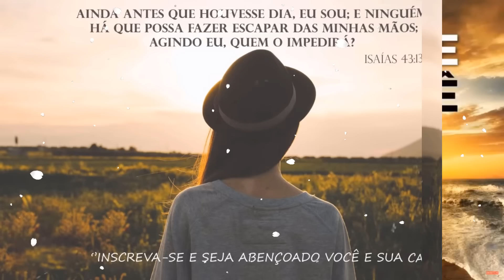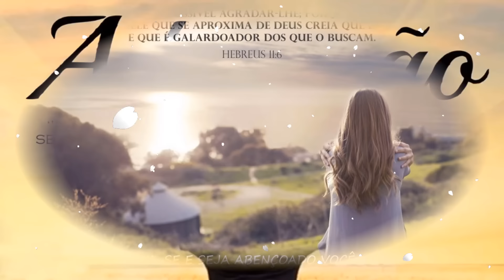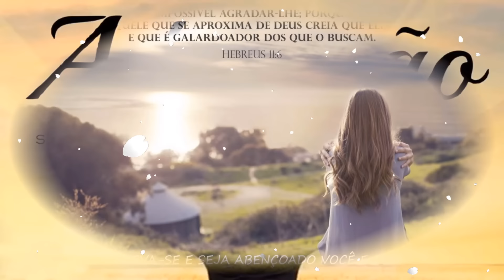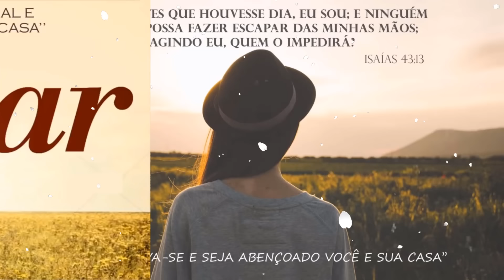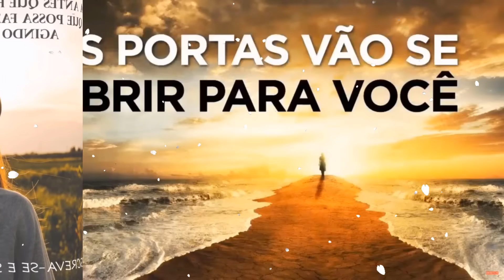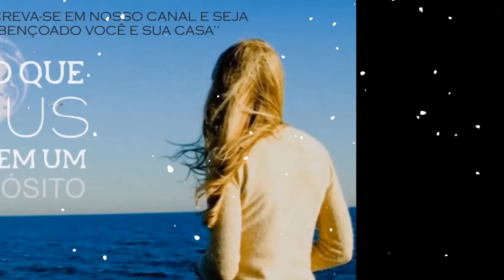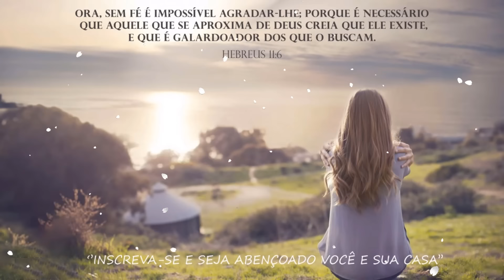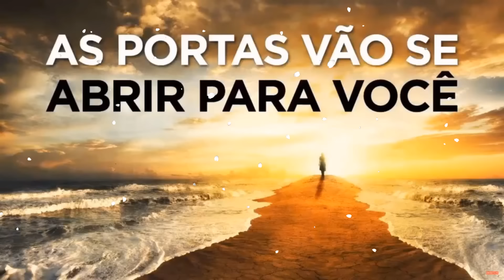Louvor oração da manhã - 30 As Melhores Músicas Gospel Mais tocadas 2020, Música evangélica antigos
Louvor oração da manhã - 30 As Melhores Músicas Gospel Mais tocadas 2020, Música evangélica antigos, Louvores e Adoração.
Será distribuído gratuitamente para todos aqueles que creem em Deus e em diversos idiomas, se conseguirmos cumprir nossa meta. Agradecemos aos canais evangélicos do youtube que estão nos dando essa força de divulgar, e se você chegou até aqui não foi atoa. Vamos nos unir para executarmos esse projeto, projeto o qual ira conectar um numero ilimitado de cristãos , os quais falam a mesma linha de raciocínio e fé, teremos até uma rede social cristã voltada para edificação espiritual. Colabore com o que Deus tocar em seu coração. Que Deus abençoe sua Doação.
Louvores,
Adoração,
Adoração 2020,
Hinos,
Hinos 2020,
Hinos gospel,
Musica gospel,
Hinos evangélicos,
top gospel 2020,
top músicas gospel,
cantores gospel,
top,